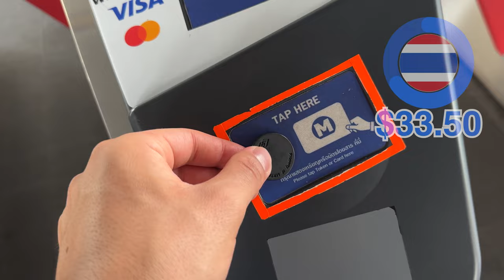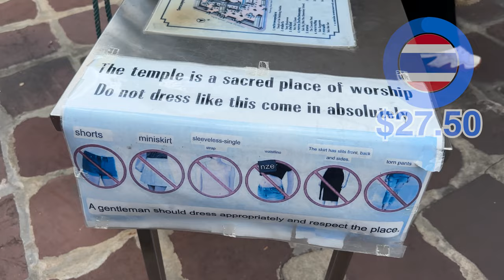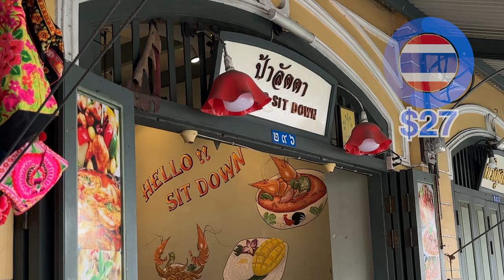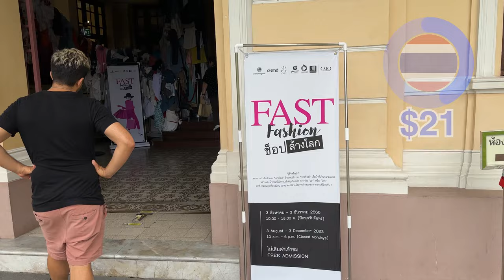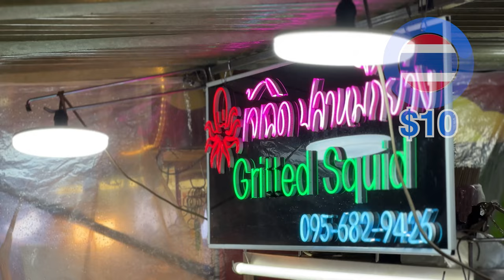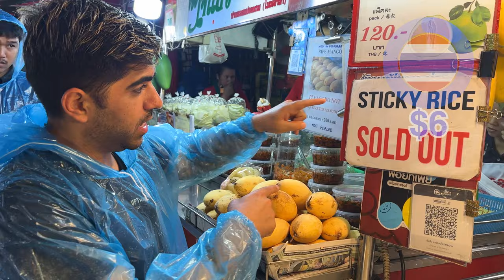$50 Day in Bangkok, Thailand 🇹🇭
S̄wạs̄dī from Thailand! I'm back once again to see where $50 takes you in Thailand in 2023. I took a Grab motorcycle to move around and headed to a floating market tour where I ended up seeing Big Buddha. After getting thirsty from all the walking I get a Thai Iced Tea then rode the Bangkok Metro. Then I went to Wat Pho temple where I used coins to drop each wishes in the pot. After a cleansing visit I went to drink Fresh Coconut and a yummy Pad Thai. I then wen to Museum Siam to collect more cultural knowledge. Over a hot a humid day I decided to go for a Coconut ice cream in a Coconut. Walking around had made me exhausted, I decided to get a Thai Massage. After a relaxing massage I then head to China Town Night Market, ordering authentic Thai Fried Seafood. I then went on a hunt for a Mango Sticky rice which had become one of my favorite desserts now, to end my day.

Uptin's Cash Challenge Series